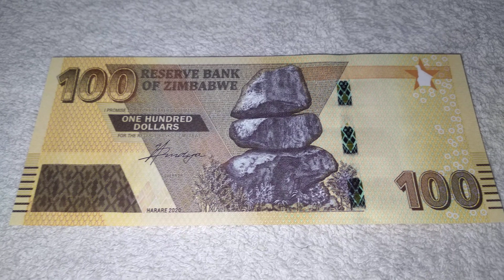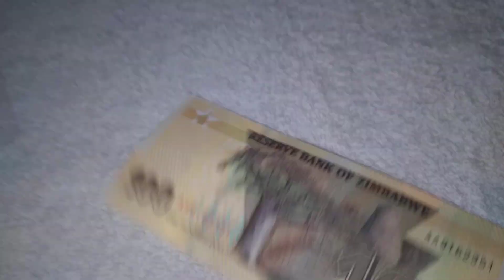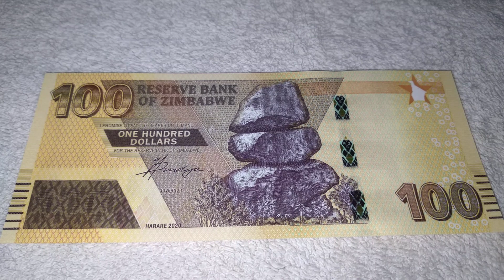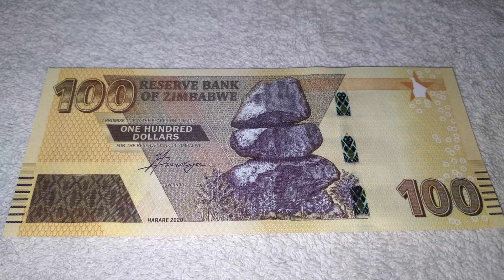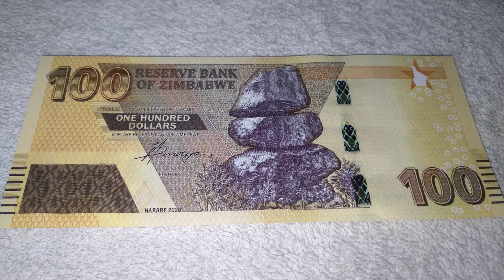100 Dolares Zimbabwe 2020